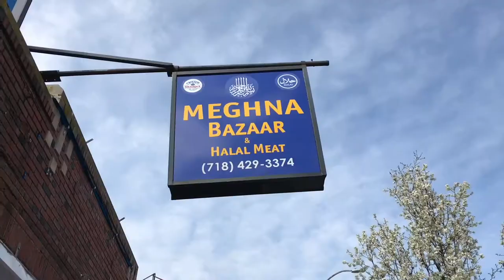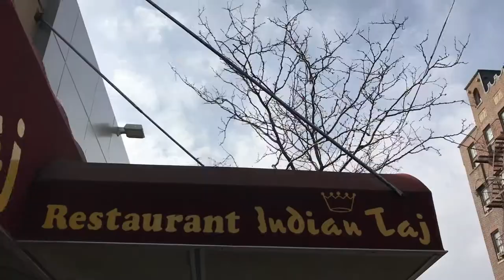A Better Documentary of Jackson Heights